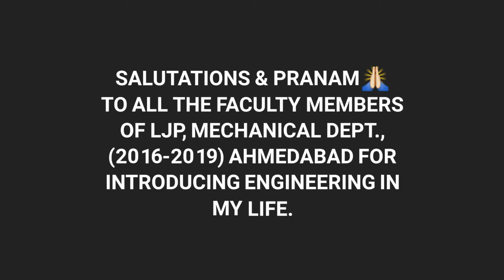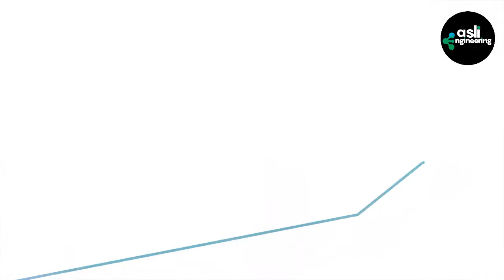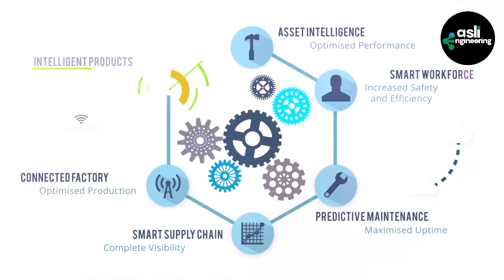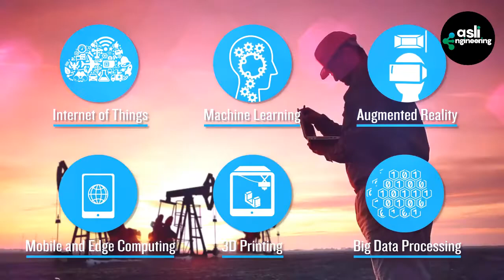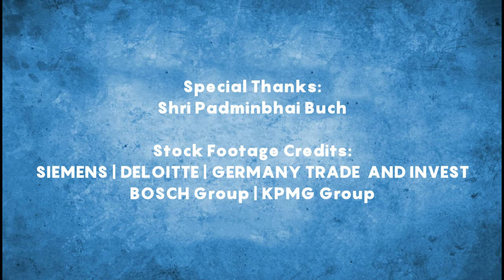What is Industry 4.0? | What is 4th Industrial Revolution? | The era of cyber physical systems | EP1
The Era of 4th Industrial Revolution has arrived. Know about Industry 4.0
Industry 4.0

4TH INDUSTRIAL REVOLUTION
CYBER PHYSICAL SYSTEMS
AUTOMATION
ROBOTICS
INTERNET OF THINGS
FACTORY OF FUTURE
AUGMENTED REALITY
VIRTUAL REALITY
3D PRINTING

Special Thanks to:
Hon'ble Shri Padminbhai Buch

Skills and knowledge are the things,  required for an engineer to build a great career. We all just study from books, remember it, give exams and done! What about real life?

In our Indian Education System, memory power is tested rather than intelligence and skills. Due to this reason, the process of applying the knowledge in the practical field seems difficult. Here, that gap will be filled as we update you about current industry trends to keep you updated about the current and future world!

Current Industry Trends
Technical & Soft Skills
Engineering Facts
Startup Ideas & Stories
Interview Guidance
Industry 4.0 & many more!

Jay Hind.